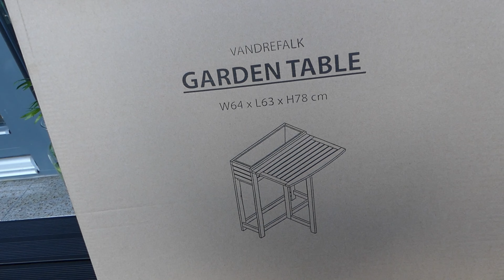VLOG: WRACAMY DO TAŃCA!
Cześć kochani !
Jeśli spodobał wam się film zostawcie łapkę w górę i subskrypcję, będę bardzo wdzięczna ❤️
W komentarzu napiszcie jaki filmik chcielibyście zobaczyć na moim kanale.
Buziak